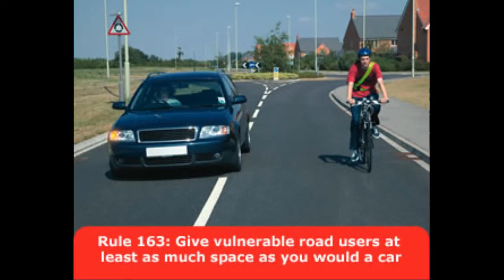MA13UZF - More casual inconsiderate driving @GMPTraffic